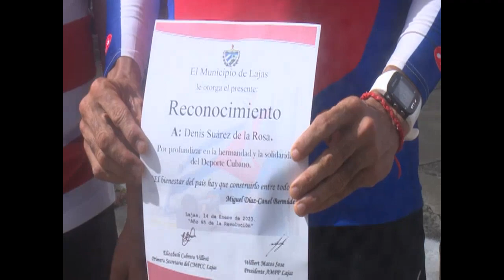Se despide del deporte activo atleta de Santa Isabel de las Lajas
Santa Isabel de las Lajas fue testigo de un singular suceso, motivado por el retiro del deporte activo de uno de sus hijos. Dennis Suárez de la Rosa, residente en España desde hace varios años, decidió despedirse precisamente donde todo comenzó, y lo hizo de la mayor manera posible.